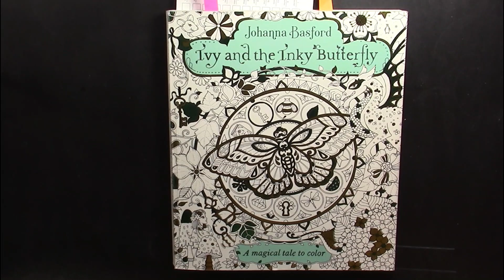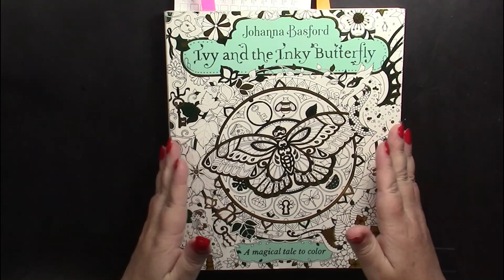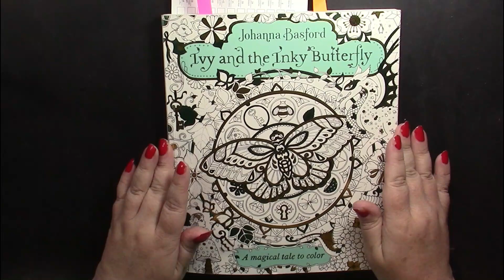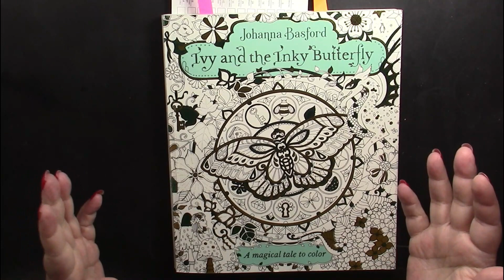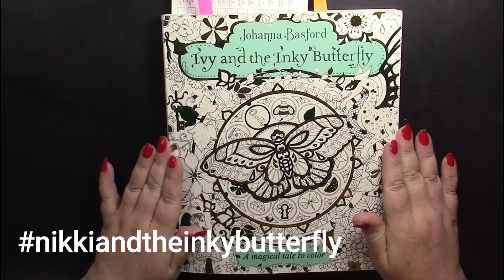Announcement #2: 2021 Coloralong Ivy & the Inky Butterfly by Johanna Basford (Adult Coloring)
Colouring Books
US Amazon List
Japan Wish List